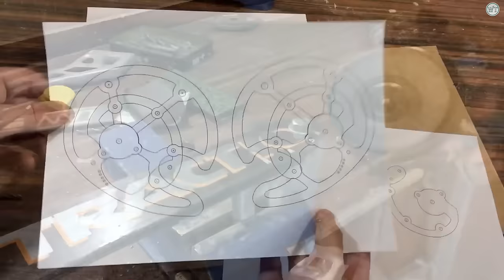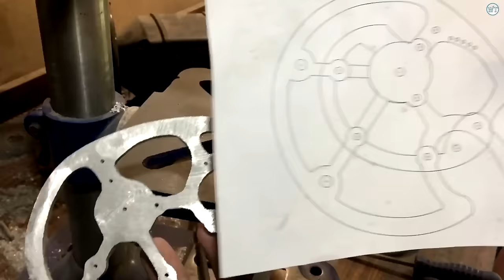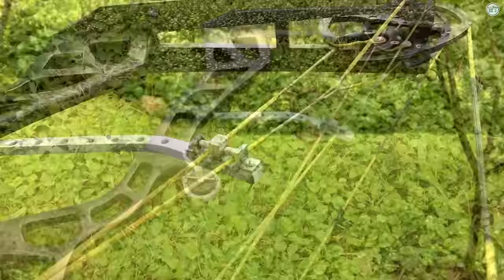Making a Full Size Compound Bow | Aluminum Riser | Powerful